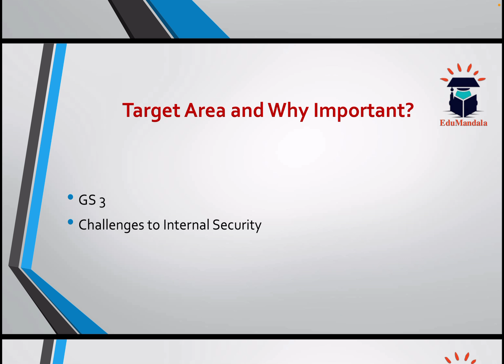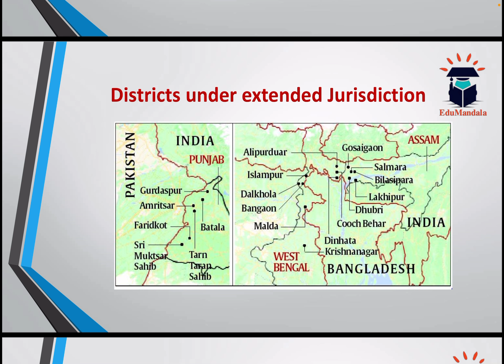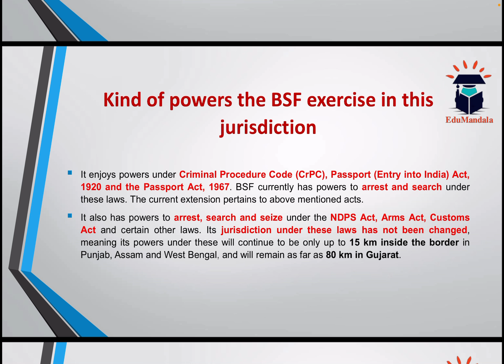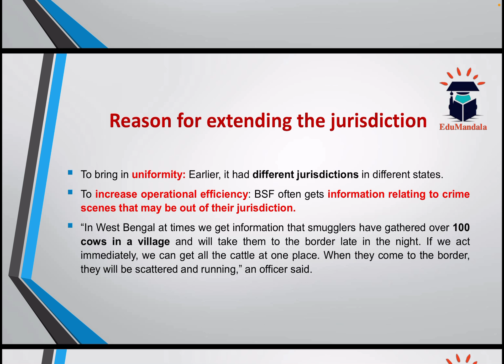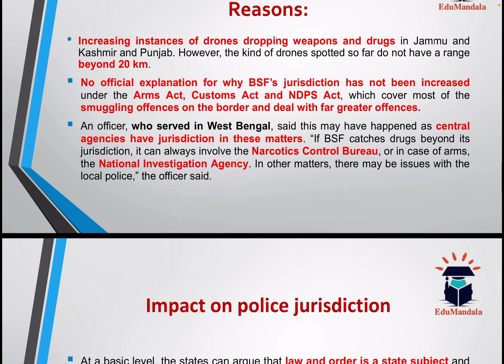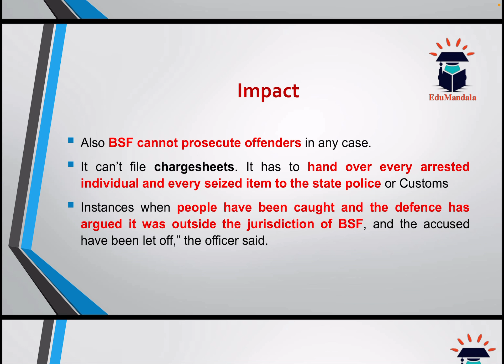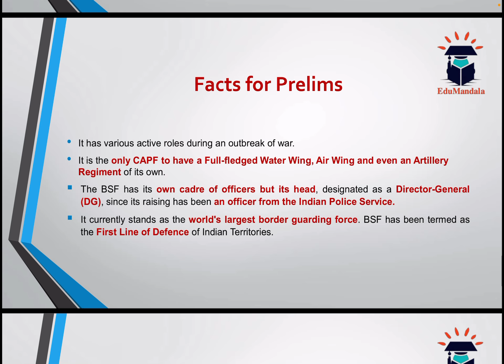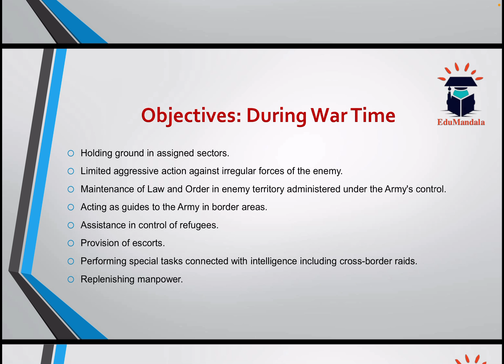BSF’s Extended Powers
Border Security Force: Expanded Jurisdiction in Punjab, West Bengal and Assam.

Download Our Application “EduMandala” from